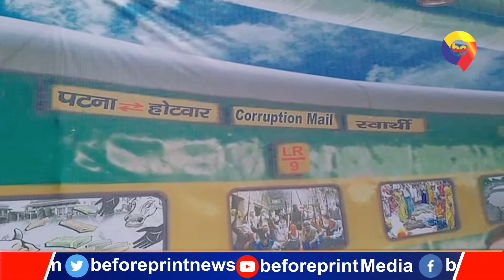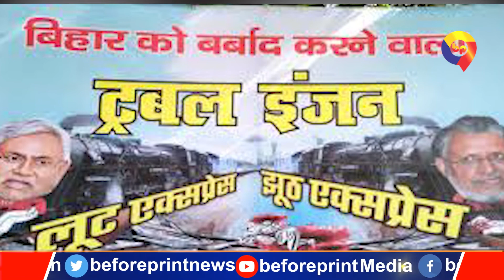बिहार में फिर हुआ पोस्टर से प्रहार, नीतीश के मंत्री बोले - लालू हैं ट्रबल मेकर नीतीश हैं ट्रबल शूटर